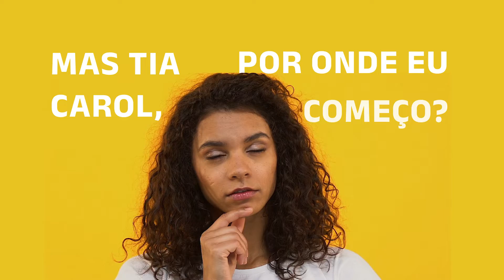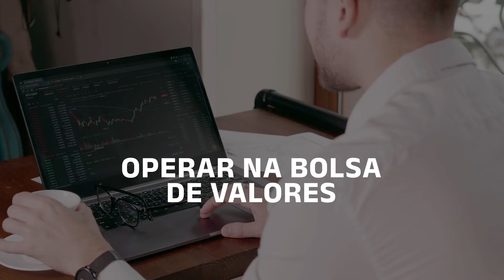Renda extra: descubra como ganhar mais e começar uma nova jornada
A renda extra se tornou uma necessidade frente ao cenário caótico de inflação que estamos vivendo. Além disso, cada vez as pessoas estão buscando novas fontes de renda que sejam flexíveis e permitam que elas trabalhem em casa.

No vídeo de hoje, Carol Paiffer mostra algumas opções de como você pode começar a ter mais dinheiro e reforça a importância de investir para o longo prazo através da bolsa de valores.

Acompanhe nossas Mídias:
📸Instagram Carol: @capaiffer
📸Instagram Kim: @kimpaiffer
📸Instagram Atom Vida de Trader: @vidadetrader
🎧 Podcast: Atom Cast - Vida de Trader